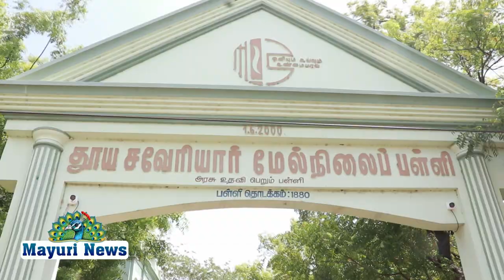புனித சவேரியார் மேல்நிலைப் பள்ளியில் கொரோனா விழிப்புணர்வு உறுதிமொழி நிகழ்வு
கொரோனா விழிப்புணர்வு உறுதிமொழி நிகழ்வு
 திரு.பாக்கியநாதன்,  அரசு சித்த மருத்துவக் கல்லூரி  முதல்வர் மருத்துவர். திருத்தணி, அரசு சித்த மருத்துவக் கல்லூரி நாட்டு நலப்பணித்திட்ட அலுவலர் மருத்துவர். ஸ்ரீராம், புனித சவேரியார் மேல்நிலைப் பள்ளி உதவி தலைமை ஆசிரியர் அருட்திரு முனைவர். ஜாண்கென்னடி ஆகியோர் கலந்து கொண்டனர்